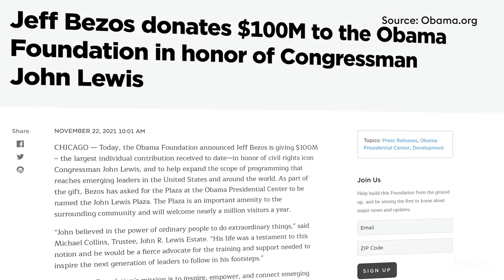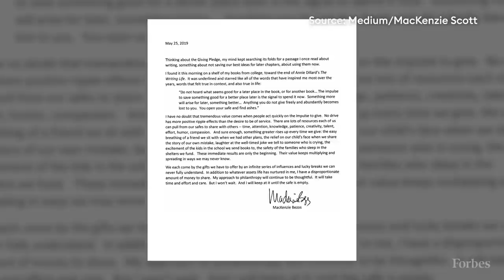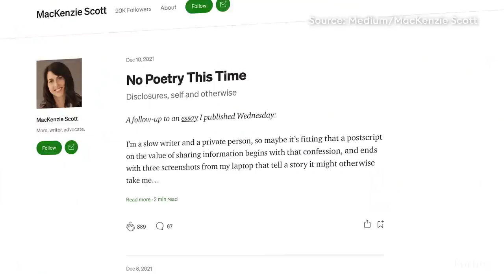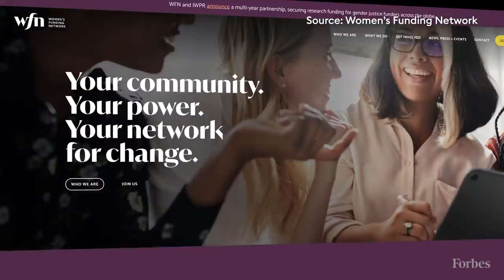MacKenzie Scott Donated More In Two Years Than Ex-Husband Jeff Bezos Has In His Lifetime | Forbes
MacKenzie Scott, whose shoestring operation—she has no foundation and gives her wealth away in stealth—donated $5.8 billion to 500 different groups across the country in 2020. Last year, she continued giving her fortune away faster than any billionaire ever, announcing in June another $2.7 billion in gifts to 286 “high-impact” groups such as the Children’s Defense Fund and the National Council of Nonprofits—pushing her estimated lifetime donations above $8.6 billion. Then, in December, Scott published a Medium post mentioning that she’d made another round of gifts—but provided no details on who got the grants or how much she doled out. She quickly clarified that she would share details about the gifts "in the year to come." In the meantime, Forbes is only crediting her with her known, public donations.

And Scott’s ex-husband, Jeff Bezos, who has taken to philanthropy—announcing $1 billion in gifts in 2021—since stepping down as Amazon’s CEO in July.